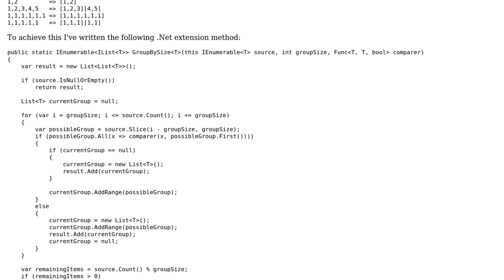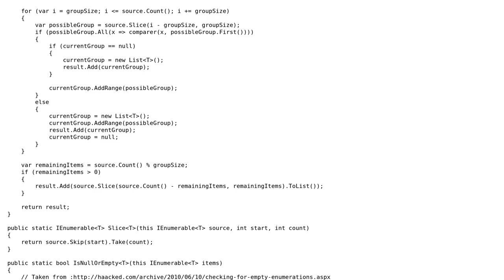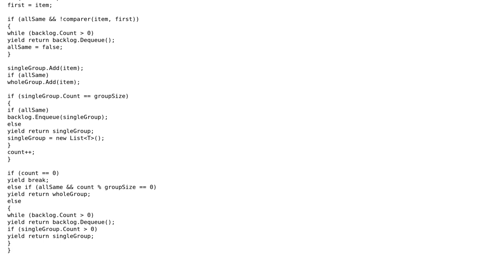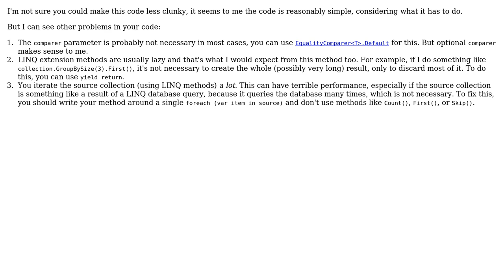Code Review: Grouping Similar Items into buckets (2 Solutions!!)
Code Review: Grouping Similar Items into buckets

With thanks & praise to God, and with thanks to the many people who have made this project possible! | Content (except music & images) licensed under CC BY-SA | Music | Images & others | With thanks to user svick user Rob White user nullreff and the Stack Exchange Network Trademarks are property of their respective owners. You are responsible for your own actions.